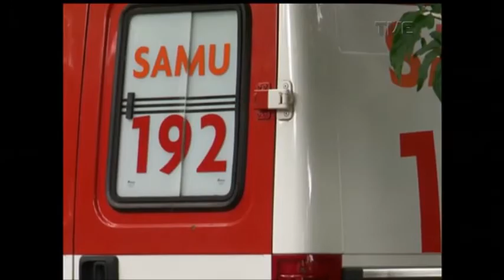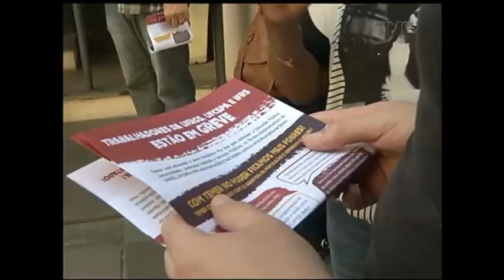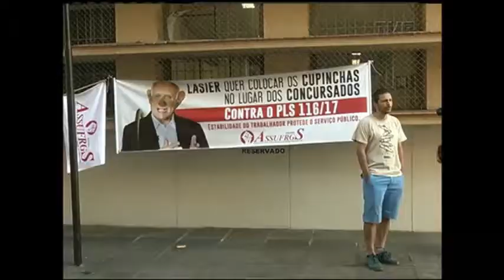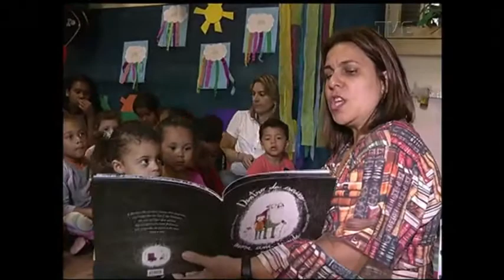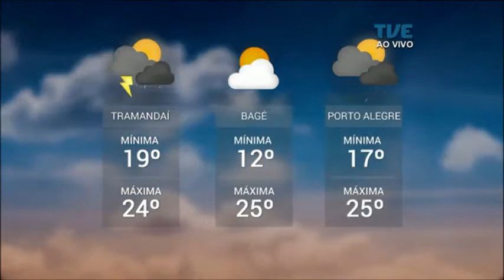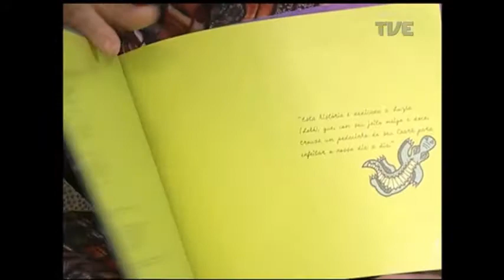Panorama | TVE - Obras da Nova Ponte do Guaíba - 24/11/17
Anúncio da liberação de recursos garante a continuidade da obra que estava ameaçada de parar. Em assembléia na capital, professores do Estado decidem manter greve que já dura oitenta dias. Com a chegada do fim do ano, momento é de oportunidade de empregos temporários. E ainda: O incentivo à leitura na escola através da interação entre aluno e escritor.